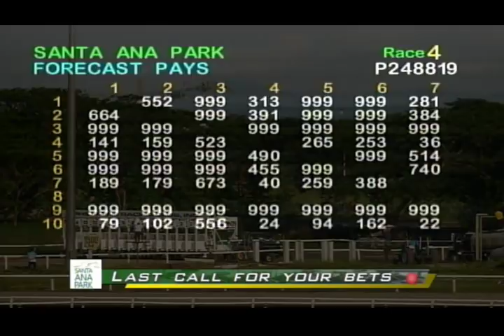PRCI Race 4 - June 1, 2019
Race 4 Results – 10/7/1/9/5/4
Winning Horse - Kapangyarihan